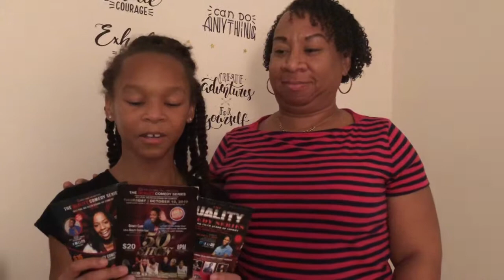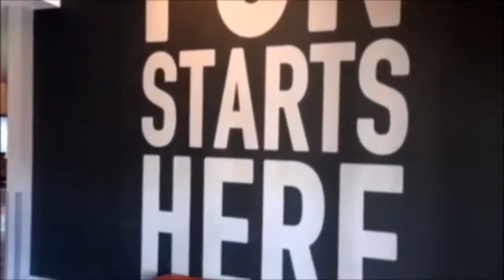Quincy Carr - The Quality Comedy Series 50th show congrats video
Quincy’s monthly clean adult show has been around in Virginia Beach since 2010 and is about to celebrate their milestone 50th show.